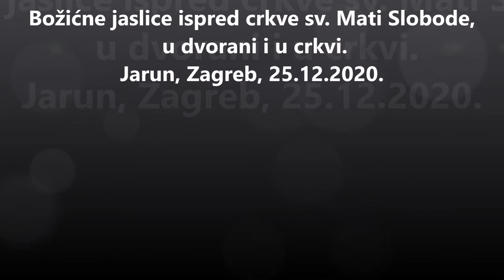Božićne jaslice ispred crkve, u dvorani i u crkvi sv. Mati Slobode, Jarun, Zagreb, 25. prosinca 2020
Fotografije vanjskih i unutarnjih jaslica i još video od unutarnjih.